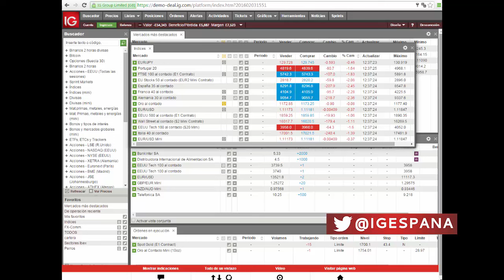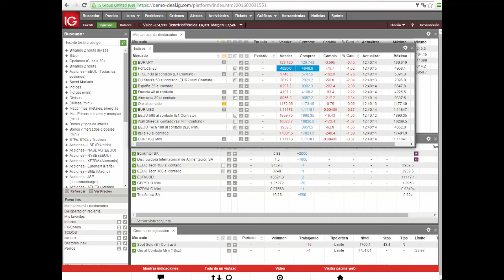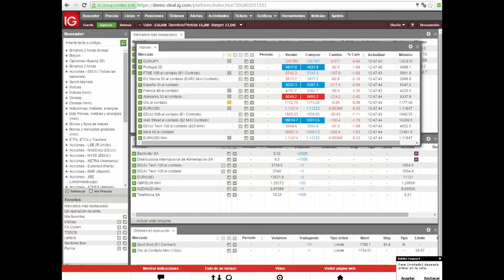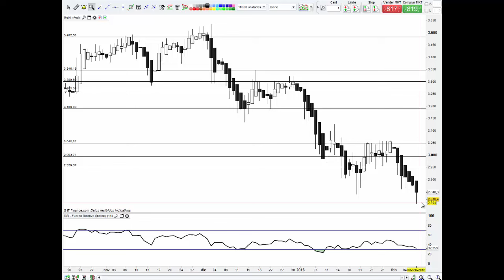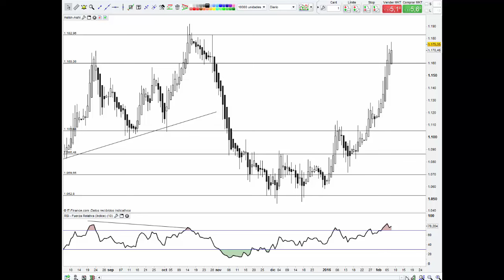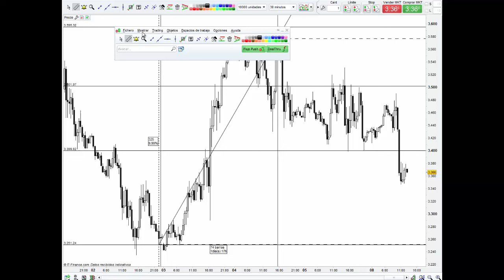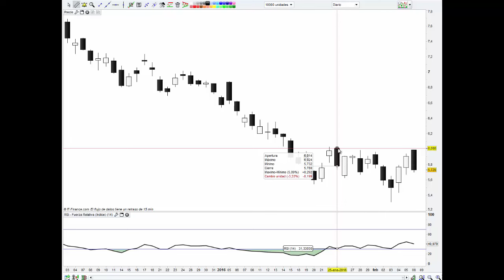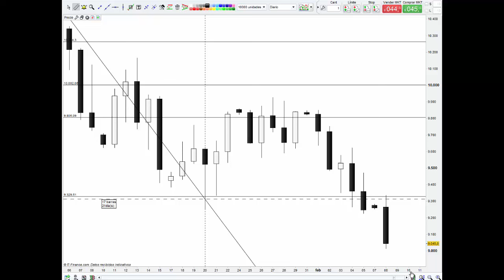Visión y táctica: principales mercados 08/02/2016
Vea "Visión y táctica: principales mercados", seminario online gratuito de IG sobre la situación de los mercados financieros, todos los lunes a las 12:30 hs

Actualmente, las bolsas europeas y americanas presentan una fuerte oleada de ventas con caídas superiores al 2%. Entienda cuál es la situación de fondo y cuáles son las perspectivas.